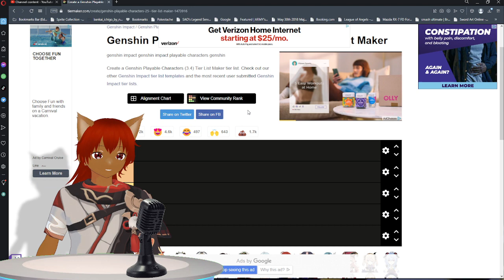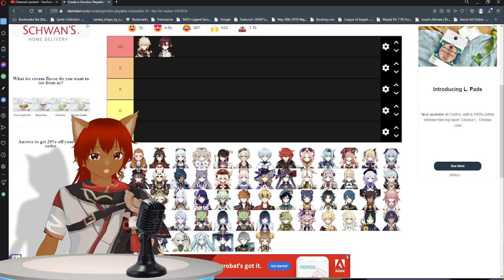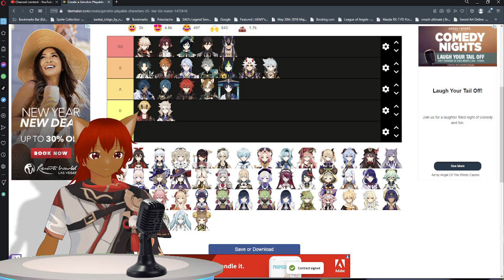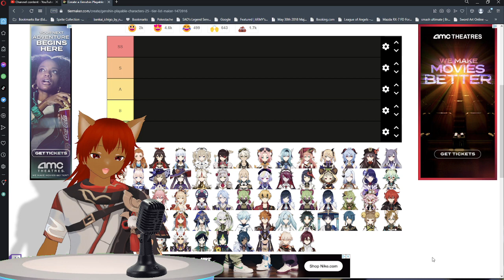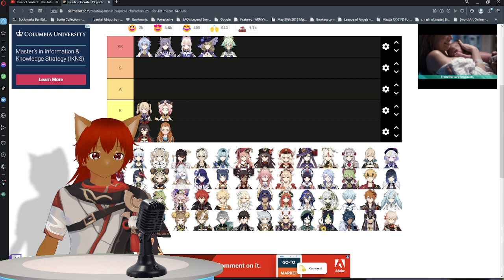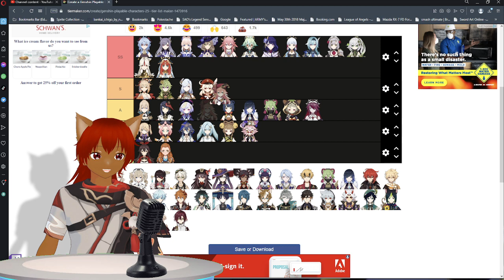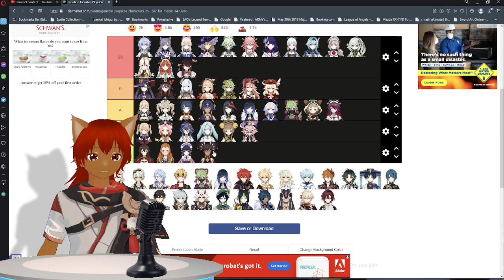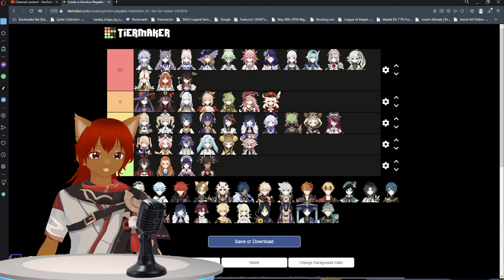New Genshin Impact Player Rates Genshin Impact Characters 3.4 Edition!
Today We are Doing A Tier List Of Every Character in Genshin Impact As Of the 3.4 Edition I Will Be Going Over My Favorite Characters And why I like or Dislike Them Keep in Mind Some Characters I Don't Have Much Experience with so I'm Not Hating On any of Them Just A Fun Video At The End of The Day! if you enjoy the video please leave a like subscribe to the channel and tell me who your top characters are!